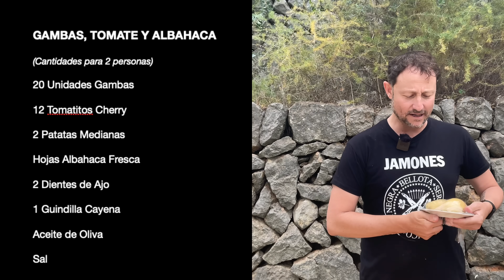3 CENAS RÁPIDAS FÁCILES Y SALUDABLES 😃 - GUILLE RODRIGUEZ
3 RECETAS FANTÁSTICAS Y MUY SENCILLAS PARA COMER O CENAR SALUDABLE! 😃
Recetas paso a paso SIN HORNO! 👌🏻
➡️ VER TAMBIÉN: CENAS RÁPIDAS FÁCILES Y DELICIOSAS (3 IDEAS)

3 CENAS RÁPIDAS FÁCILES Y SALUDABLES 😃

➡️ GAMBAS, TOMATE Y ALBAHACA
(Cantidades para 2 personas)
20 Unidades Gambas (Gambones)
12 Tomatitos Cherry
2 Patatas Medianas
Hojas Albahaca Fresca
2 Dientes de Ajo
1 Guindilla Cayena
Aceite de Oliva
Sal

➡️ LONGANIZAS, CEBOLLITAS, MANZANA
6 Longanizas Frescas (Salchichas)
1/2 Manzana Verde
1/2 Manzana Roja
20 gr. Mantequilla
Nuez Moscada

CEBOLLITAS ENCURTIDAS
2  Cebollas Moradas
150 ml Vinagre V. Tinto
40 ml. Agua
3 Hojas Laurel
Sal

➡️ COGOLLOS, QUESO FRESCO, TOMATE
2 Cogollos de Tudela
80 gr. Queso Fresco (uso Cabra)
2 Tomates medianos
1 Cucharada Semillas Girasol
1 Cucharada Semillas Calabaza
1 parte Vinagre de manzana
3 partes Aceite de Oliva
1 Cucharita Mostaza pasta fuerte

* MI TIENDA DE UTENSILIOS DE COCINA en Amazon que utilizo en mis Videos

Guille Rodriguez 2024